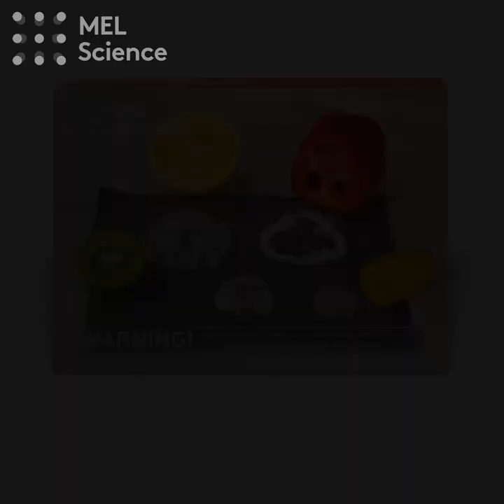5 biology experiments you can do at home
This series of experiments will teach you how to grow a microorganism that transforms ordinary tea into a popular drink (kombucha!), how to isolate DNA from bananas, how to observe the process of photosynthesis and demonstrate the resulting oxygen formation, how to make pH indicator strips using red cabbage, and finally, how to test for the presence of vitamin C in fruits and vegetables. Perform even more cool, simple and safe(!) experiments with a MEL Chemistry subscription!